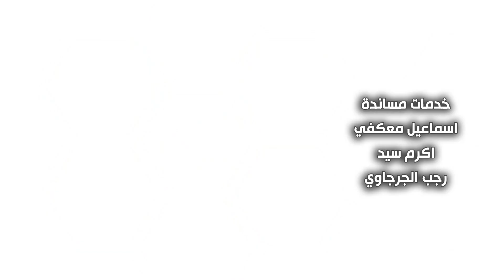قناة اطفال ومواهب الفضائية برنامج اربح مع العربية للطيران حلقة 6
قناة الكواليس

من داخل السعودية على الرقم  70007442
وعلى الرقم 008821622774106 من جميع انحاء العالم